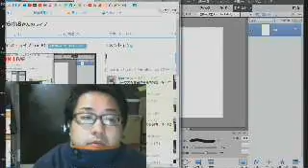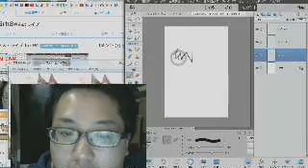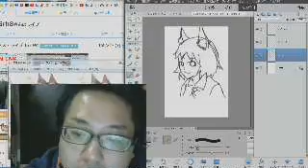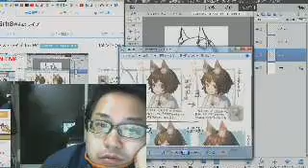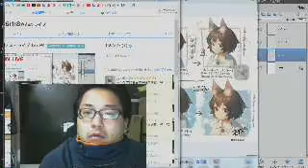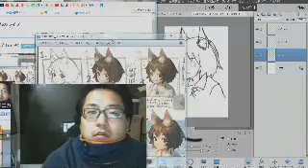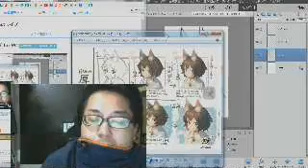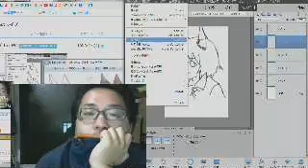ツイキャス6回目メニカム配信実験ManyCam